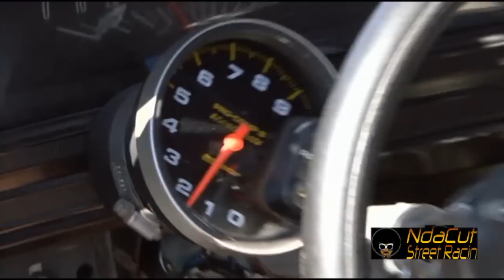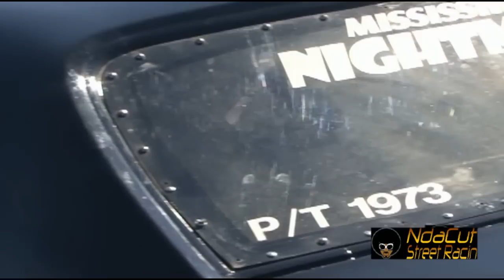GRT 31 HITMAN FINALIE